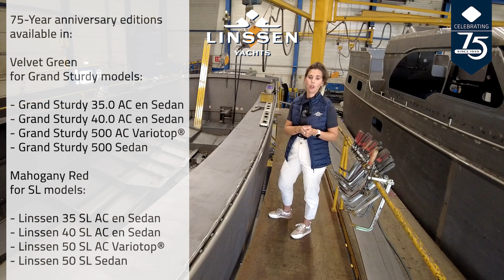Produktion Jubiläumsmodelle Linssen Yachts - Konstruktionshalle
Wir möchten auf die schönen Jubiläumsmodelle hinweisen, die kürzlich in der Konstruktionshalle angekommen sind. Wir werden die Jubiläumsmodelle während des Produktionsprozesses genau verfolgen. Dies ist das erste Video einer Serie, und weitere Videos werden folgen, wenn die Jubiläumsmodelle die Produktion durchlaufen.

Wir werden den Fortschritt der Boote in der Produktionshalle beobachten. Es ist wirklich faszinierend zu sehen, wie diese Jubiläumsmodelle zum Leben erwachen. Von der Konstruktion des Rumpfes bis zum Einbau der innovativen Technik werden wir alles sorgfältig filmen.